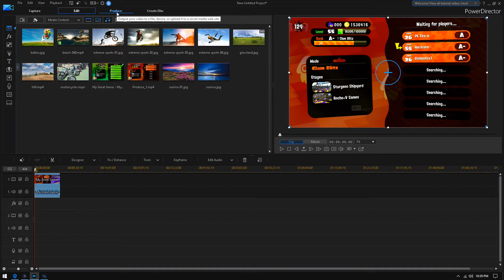Power director 16: fastest video rendering ever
With a fast PC and proper settings this is the best video editing software by far